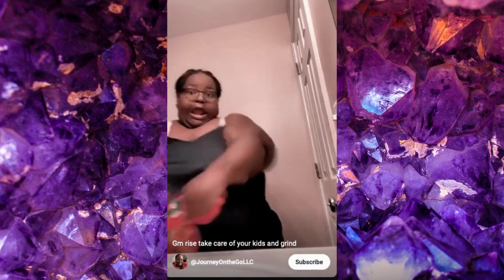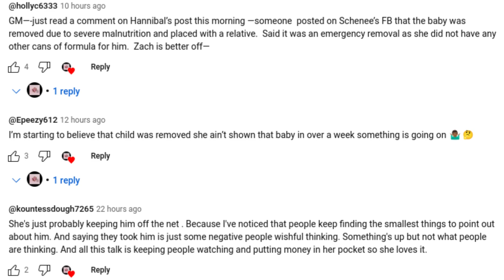Schenee (@Indysmostlikedbiggirl ) where is baby Zach?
Schenee hasn't posted Zach in 2 weeks and there is a rumor that he is no longer in her care.